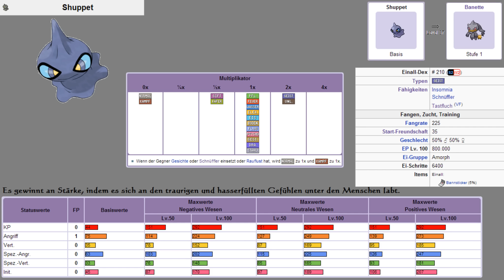Let's Play Pokémon Weiß 2 - Part 119: Das BFQ-Quiz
Let's Play Pokémon Weiße Edition 2 [German/HD] Part 119: Das BFQ-Quiz

Wenn es euch besonders gut gefallen hat, könnt ihr es auch auf Facebook oder Twitter mit euren Freunden teilen. Ihr könnt mich auch auf Twitter oder Facebook verfolgen um exklusive News und Hintergründe mitzubekommen.